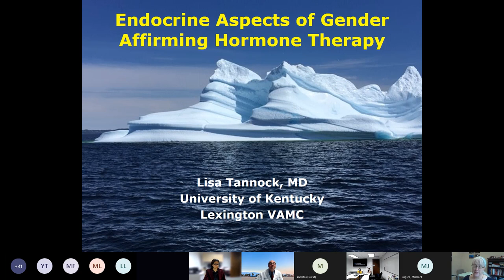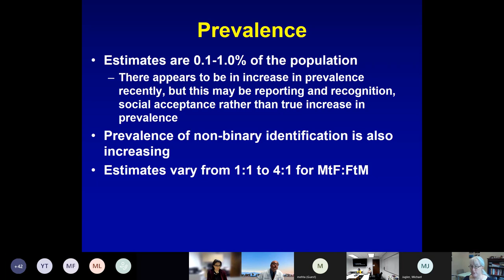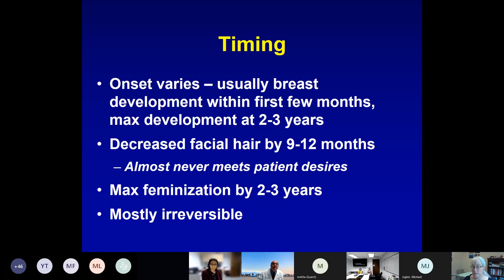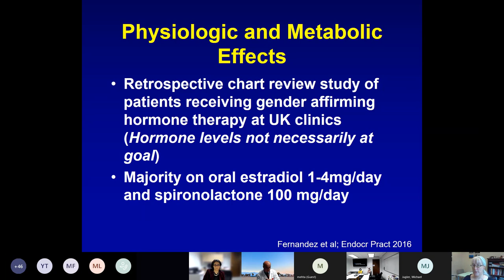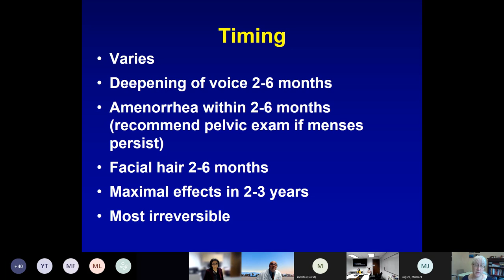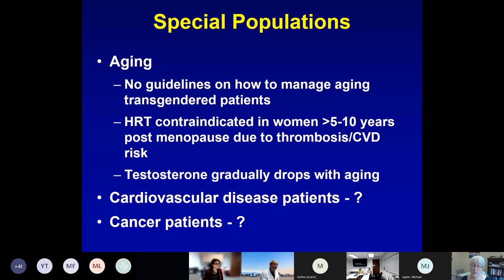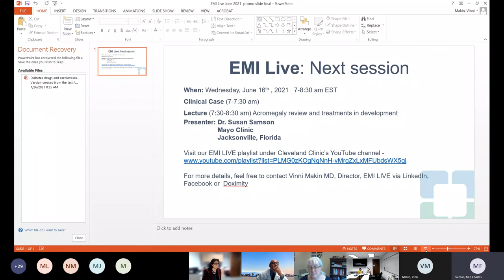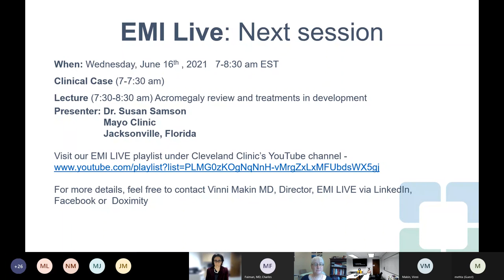Endocrine Aspects of Gender Affirming Hormone Therapy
In this video, Lisa Tannock, MD discusses the endocrine aspects of gender affirming hormone therapy and the metabolic changes induced by it.

Presenter:
Lisa Tannock, MD Professor of Internal Medicine Chief, Division of Endocrinology, Diabetes and Metabolism University of Kentucky Lexington, KY

Moderator:
Vinni Makin, MD
Endocrinology, Diabetes and Metabolism, Cleveland Clinic
Intersection of Preventive Cardiology and Endocrinology